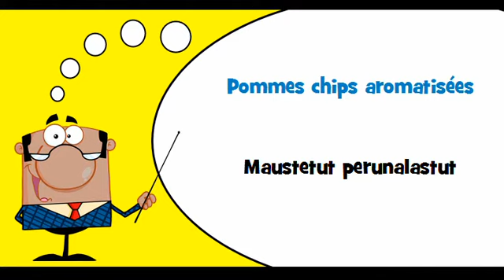VOCABULAIRE FRANÇAIS FINNOIS # Thème = Pommes de terre congelées